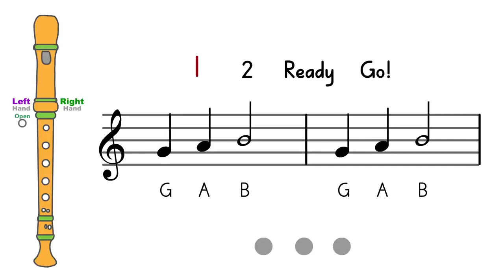Recorder Warm Up - Preparing for Gently Sleep Suo Gan.